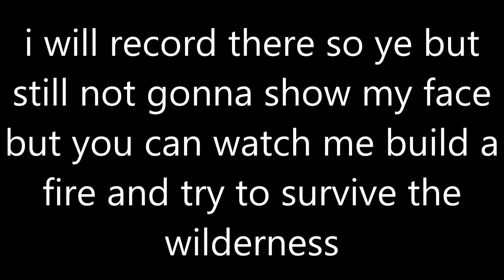Update! Camping, school and moar!